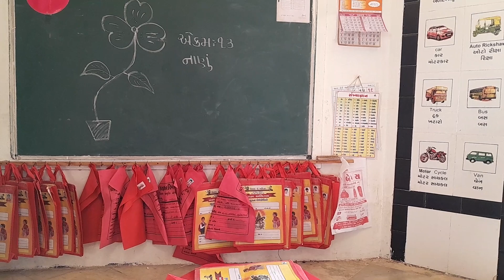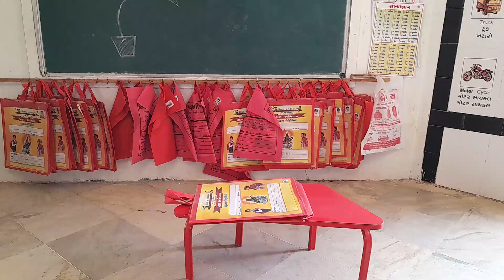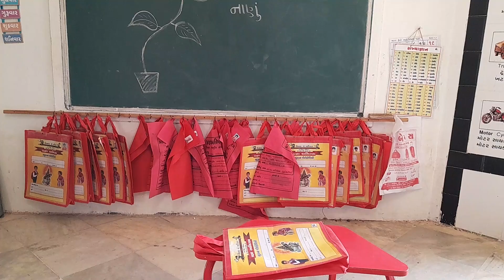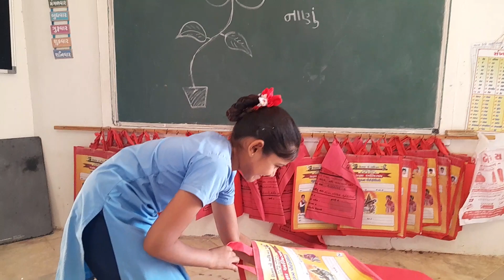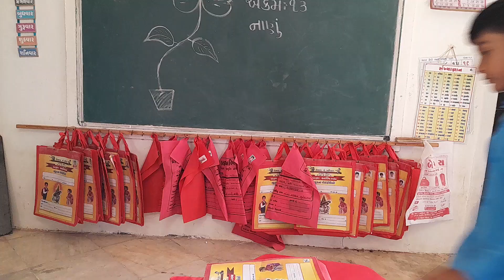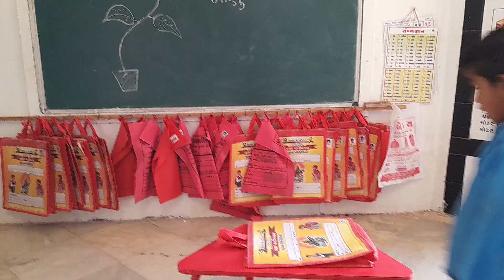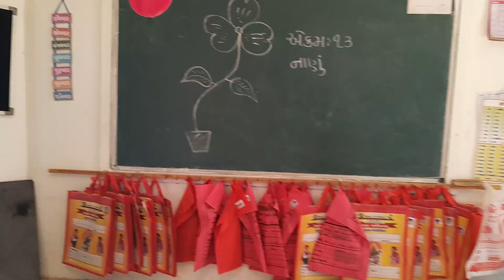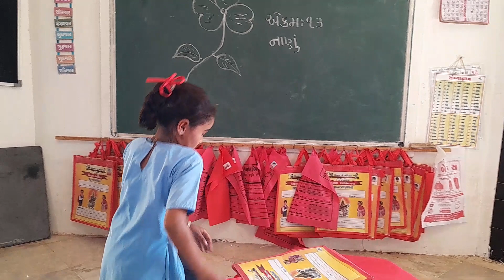એકમ(પાઠ) 13 નાણુ પ્રજ્ઞા સિક્કા ઓળખ પ્રવૃતિ જાદુઇ થેલીની પ્રવત્તિ Jadui theli ni pravrutti pragna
આવા નવા વિડિયો જોવા માટે આ ચેનલને લાઇક કરો,શેર કરો અને સબસ્ક્રાઇબ જરૂર કરો...

એકમ 13 નાણુ
પ્રજ્ઞા સિક્કા ઓળખ પ્રવૃતિ
જાદુઇ થેલીની પ્રવત્તિ
Jadui theli ni pravrutti
Amarapar pri.school
Amarapar school
pragna exam 13 nanu
Sikke pahchane
jadui theli
પાઠ ૧૩ નાણું વિશે શીખો